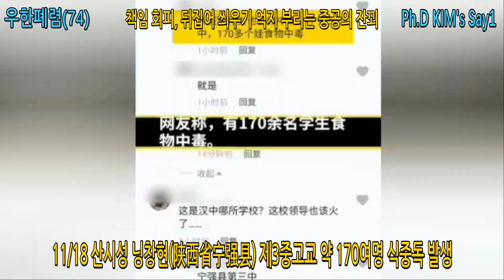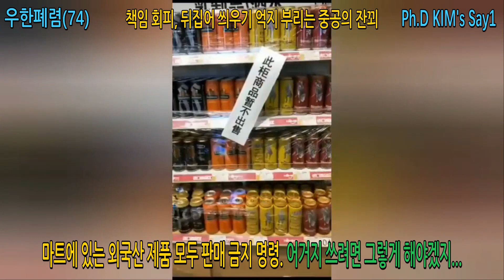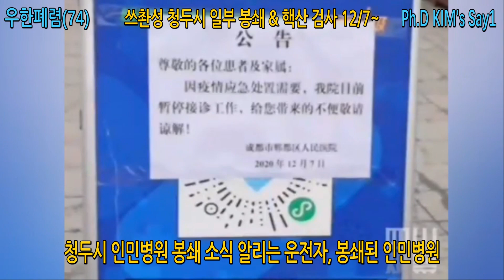긴 밤 새워 노는 중국 청년 코로나 확산, 신장 카스시 격리병원 설립, 충칭 쓰촨 광둥 안훼이 윈난 후베이 확산 중 Ph.DKIM’sSay1 우한폐렴추천(74) 20201210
안녕하세요. 김상순입니다. 채널명을 바꾸었습니다. 구독자님 중에 깜짝 놀라셨다가 공지 내용을 읽어 보시고 안도하셨다는 댓글을 올리셨는데요. 채널 1과 2의 채널명 연관성을 위해서 두 채널 이름을 통합하고, 맨 끝에 번호로 1과 2, 이렇게 채널 1과 2를 간단히 구분하도록 했습니다. 다른 사람이 제 채널을 도용했을까 놀라신 분들께 송구한 말씀과 감사한 말씀을 함께 드립니다.

중국의 젊은층이 최근 우한폐렴 확산의 주범이라는 인터넷의 여론이 일고 있습니다. 11월말부터 지금까지의 중국 우한폐렴 확산 관련 영상을 준비했는데, 특히 쓰촨성 청두시에서 청년들이 유흥가에서 춤추고 놀면서 코로나 바이러스를 퍼트리고 있다고 합니다.

신장 자치구의 카스시에서는 임시 격리병원을 건설하고 있고, 홍콩과 선전시를 오가는 홍콩의 택시 기사가 감염자로 밝혀지면서 선전시 일부 지역이 봉쇄되어 핵산 검사를 했습니다. 그 외에도 충칭 쓰촨 광둥 안훼이 윈난 후베이성 등에서 확산 기미가 보입니다. 핵산 검사를 하지만, 모두 음성이라고 합니다. 참 대단하네요. 준비된 영상을 함께 보실까요?

댓글 소통 & 에피소드

댓글소통과 에피소드 시간입니다. 요즘 코로나 확산이 심각해 지고 있습니다. 한국의 경우 12월 8일 국내 662명 해외유입 24명의 확진자가 발생하여, 누적 확진자 수는 39,432명, 누적 사망자는 556명이라고 합니다. 세계의 현황은 확진 68,225,302명 사망 1,556,820명이고 발생국가와 영토는 220곳이나 됩니다. 중국은 확진 총 86,661명, 실질 확진자 286명, 사망 4,634명이라고 한국 자료에 발표되어 있습니다.

중국 언론의 발표 내용을 보면 다릅니다. 12월 8일 하루 동안 31개 성에서 15명의 확진자가 나왔는데, 해외 유입이 11명, 중국내 확진자는 겨우 4명이라고 발표했습니다. 해외 확진자 11명이 직접 접촉한 사람은 163명이고, 이들과 접촉한 사람들에 대해 핵산 검사를 하고 있다고 합니다. 해외유입 11명의 지역을 보면 상하이 6명, 광둥 2명, 장수 1명, 광시 1명, 쓰촨 1명이고, 중국내 확진자 4명은 모두 쓰촨성에서 나왔습니다. 사망자는 없다고 합니다.

그런데 전체 통계를 발표하는 곳의 통계는 또 다릅니다. 12월 9일 18시를 기준으로 발표된 공식 집계를 보면, 12월 8일의 확진자는 28명이고, 무증상 1명이 추가로 발생되었고, 해외 유입은 11명이라고 합니다. 누적 확진자는 한국에서 발표한 86,661명이 아니라 중국 발표는 94,606명, 누적 사망자도 한국이 발표한 4,634명이 아니라 중국 발표는 4,754명으로 발표되어 있습니다.

한국 언론과 방역 기관은 중국에 대한 통계를 제대로 발표하기 바랍니다. 중국의 공식적인 발표보다도 축소되어 있습니다. 3분만에 확인이 가능한 내용인데도 엉터리로 발표되고 있습니다. 제대로 보도하기 바랍니다.

중국의 발표도 엉터리입니다. 언론의 발표와 기관의 발표가 다릅니다. 12월 8일의 상황을 보면, 공산당의 선전기관인 언론은 해외유입 11명 중국내 감염 4명 총 15명으로 발표했지만, 기관의 발표는 해외유입 11명, 중국내 감염 17명 총 28명이라고 발표되었습니다. 같은 공산당이 발표하는 것도 다르니 이런 통계 자료를 어떻게 믿겠습니까?

빅데이터, AI, 4차 산업 등에 관련된 기술력이 뛰어나다고 자랑하는 중공은 겨우 통계 하나도 맞추지 못하고 있습니다. 왜 그럴까요? 지방 정부나 중앙정부는 책임 회피와 필요에 따라 통계를 조작하고, 감추려고 하다 보니, 전체 취합에서 맞을 리가 없습니다. 이런 사기꾼들과 이웃으로 살아가야 한다는 것에 대해 정말 한탄하지 않을 수 없습니다.

올해 겨울은 모두가 다 두려워하는 시간이 되었습니다. 백신이 광범위하게 접종되기 전까지 정말 두려운 시간이 흐르고 있습니다. 중공의 발표를 믿을 수 없고, 중공이 만든 백신은 더더욱 믿을 수 없습니다.

중국 네티즌들은 코로나 경제로까지 불리는 핵산 검사 비용 수입만 챙기고 실제로는 형식적인 검사만 하는 것이라고 평가합니다. 다음 방송에서 코로나 경제에 대해 말씀 드리겠습니다. 시청자 여러분, 올 한해 정말 건강 유의하시기 바랍니다. 다음 방송에 뵙겠습니다. 감사합니다.

China's young people's trends in the spread of corona, the establishment of Xinjiang Kashi Isolation Hospital, Chongqing Sichuan, Guangdong, Anhui, Yunnan and Hubei spread.

Hello, I'm Dr. Kim Sang Soon. I changed my channel name. One of the subscribers was surprised, but read the announcement and said they were relieved. For channel name association between channels 1 and 2, the two channel names were integrated, and channels 1 and 2 were simply separated by numbers at the end. I would like to express my apologies and gratitude to those who are surprised that someone else has stolen my channel.

Chinese netizens say the spread of the Wuhan pneumonia corona virus has been increasing recently due to the younger generation in China. Since late November, we have prepared a video clip on the spread of the Wuhan Abuse in China, especially in Chengdu, Sichuan Province, where young people are spreading the Corona virus while dancing and playing in entertainment districts.

Kashi City in Xinjiang is building a temporary quarantine hospital, and some areas in Shenzhen have been blocked and tested for nucleic acid after a Hong Kong taxi driver traveling between Hong Kong and Shenzhen was found to be infected. In addition, there are signs of proliferation in Chongqing, Sichuan, Guangdong, Anhui, Yunnan and Hubei provinces. The Communist Party tests nucleic acids, but they're all negative. That's amazing. Let's watch the video together.

1) 삭제 대상: 욕, 비속어, 광고, 링크
2) 차단 대상: 인신공격, 명예훼손, 유언비어, 선전 선동

○ 채널1 "Ph.D KIM's Say1" 회원 멤버쉽 가입: 생방송 댓글 참여.
월회비 정회원(2,999원)부터 실버(12,000원), 골드(3만원), 한라(6만원), 백두(12만원)

○ 자율구독료 후원계좌: 자율구독료는 말 그대로 자율이기 때문에 부담없이 1,000원부터 가능합니다. 성원해 주신 모든 분들께 깊이 감사드립니다.
1)우리은행 김상순 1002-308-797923
2)카카오뱅크 김상순 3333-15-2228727

○ 채널1 "Ph.D KIM's Say1" & 채널2 "Ph.D KIM's Say2" 소개
1) 채널 3대 목표: 대한민국의 국민안전, 국익수호, 국격제고(提高)를 위한 소통 채널.
2)  채널의 정치적 성향:
 (2) 안보 협력: 자주국방강화 + 한미동맹 강화 + 동맹 다변화 강화 동시 추구.
 (3) 한국 가치관: 자유민주 사회발전, 개방형 시장경제 추구.
 (4) 한반도 미래: 평화통일, 한반도 G5 달성.

3) 채널 3단계 운영 방향
(1) 1단계: 중공/중국 환상깨기. 중국공산당(중공)의 체제모순과 중국인의 인식 수준을 파악하고 환상을 깨는 단계.
(2) 2단계: 전문가 심층분석. 중공과 중국에 대한 심층 분석 단계.
(3) 3단계: 집단지성 미래전략 구상. 대한민국의 미래전략 수립을 위해, 구독자 참여의 집단지성 미래전략 구상 단계.

○ 프로필: 동아시아평화연구원 이사장, 서울미디어대학원대학교 초빙교수, 대통령직속 북방경제협력위원회 국제관계(중국) 전문위원, 사)청소년문화연구소 수석연구위원, 중국 차하얼학회(察哈尔学会) 고급연구위원, 칼럼니스트(한중 주요 언론에 한글&중문 약 350편 칼럼 발표), 패널리스트: 2014.03~ 중국봉황위성(凤凰卫视) 6개 생방송&녹화 TV토론 출연, 2018.03~ 한국경제TV 출연), 대만대 사회학석사, 북경대 CEO-eMBA, 칭화대 CEO-eMBA, 북경대 국제관계학 박사.